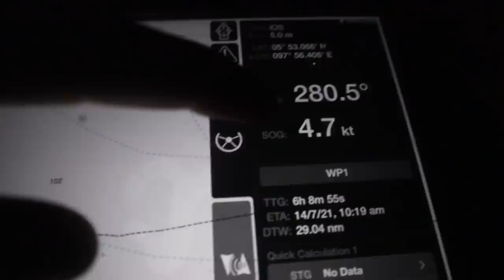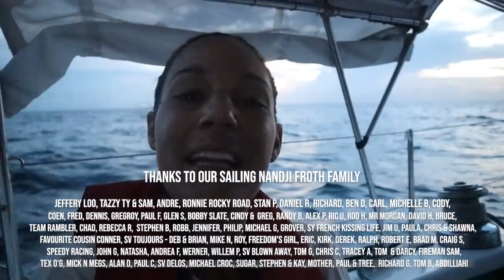24 HOURS AT SEA ... Day 1, Sailing Malaysia to Indonesia, Ep 244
What is like to spend 24 hours at Sea? this is the beginning of our passage sailing from Malaysia to Indonesia

In this episode, let the journey begin! We leave Malaysia after spending the last 18 months in the country. We were stuck, have worked crazy hard completing a second refit to our boat and then had a baby. Lock down after lockdown, Nandji is finally free and on the move again!
We have a 700 nautical mile sail to reach our check in port of Padang, Indonesia. The first part of the journey involves crossing the bust shipping channel, the Malacca Strait. This is area is protected from the open ocean ground swell but it is close to the equator and large unexpected squalls can happen at anytime. Picking a gap in the monsoon winds, we begun the dash across to Indonesia. We were lucky to have the perfect weather forecast window for this passage. Nothing else to say, let's go! On to the next chapter of our lives!

Cheers legends!

If you enjoyed this video,  24 hours at Sea... Day 1, Sailing Malaysia to Indonesia. Click the link below and view it again! Yew!